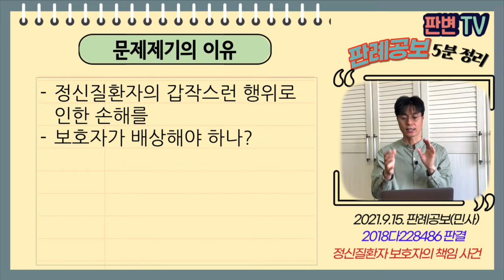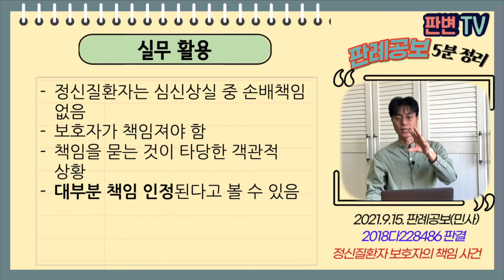정신질환자 보호자의 책임 사건 [21.9.15.자 판례공보(민사)]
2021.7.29. 선고 2018다228486 판결
손해배상(기)

원고 옆집 입주자
피고 정신질환자의 가족(상고인)

상고기각

원고는 401호 거주자
피고는 402호, 가족 중 정신질환자 A(양극성 정동장애 3급)
16.7.4 A는 톱과 망치 꺼내 피고 죽이고, 자기도 죽겠다고 말함
A는 방 안에 들어가 불을 지름, 피고가 불을 끄려 했으나 A가 위협하고 방해함
피고가 소방서 신고
화재로 401호에 옮겨붙어 원고들이 치료를 받음

정신질환자의 갑작스런 행위로 인한 손해를
보호자가 배상해야 하나?

정신질환자의 심신상실 중 행위는 배상책임이 없음
그러나 그 법적 보호자는 그 손해를 배상할 책임 있음
정신질환자의 행동을 전적으로 통제하여야 하는 것은 아니고
책임 인정할 수 있는 객관적 상황이 인정되어야 함
동태를 살펴 우발적 행동 방지하고, 피해 확대 방지할 의무 있음

실무활용
정신질환자는 심신상실 중 손배책임 없음
보호자가 책임져야 함
책임을 묻는 것이 타당한 객관적 상황
대부분 책임 인정된다고 볼 수 있음